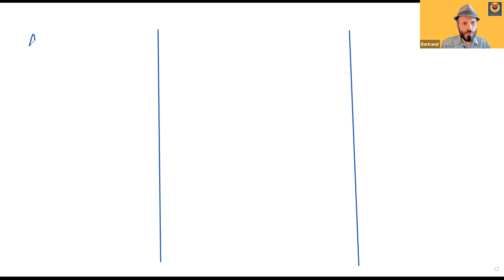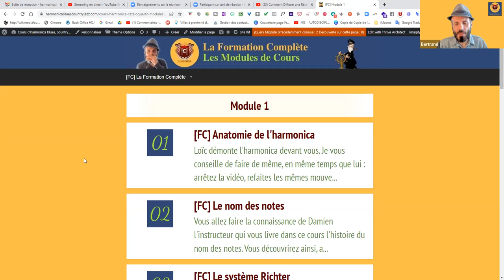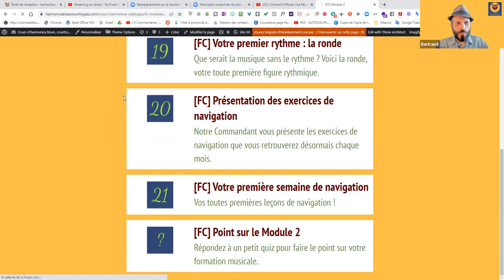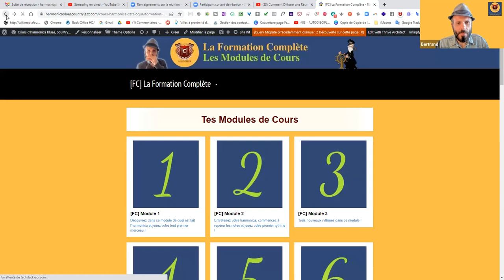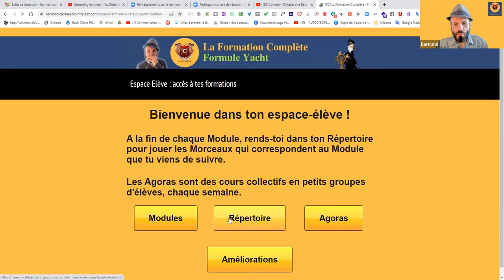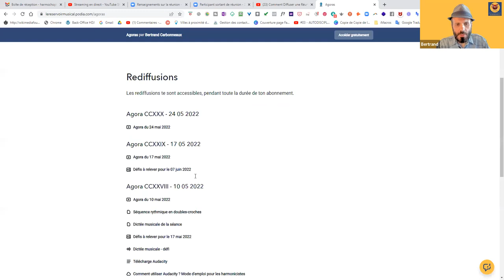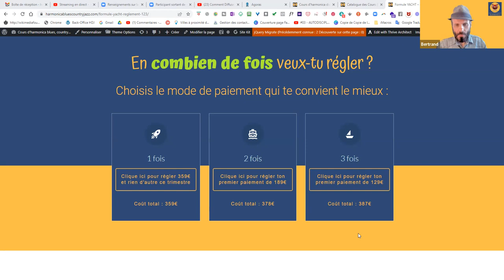Ecole Internationale d'Harmonica - formation pour débutant - nouvelles formules - 03 juin 2022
Dans cette vidéo, je te présente les 2 nouvelles formules, pour apprendre à jouer de l'harmonica.

Il s'agit d'une formation complète, qui inclut :
🎵 des cours théorico-pratiques en vidéo
🎵 des cours pour apprendre à jouer des morceaux
🎵 des cours en petits groupes pour t'aider en direct
🎵 un suivi ultra-personnalisé
🎵 des cours pour développer ton oreille musicale
🎵 des cours pour te faire progresser en rythme
🎵 un concert en fin de trimestre

Cette formation s'adresse en priorité aux grands débutants, ceux qui n'ont jamais fait de musique de leur vie (ou si peu) ou qui veulent s'y remettre.

Nous allons être ensemble pendant 2 heures, de 20h00 à 22h00.

Je répondrai à toutes tes questions et je te montrerai en direct comment ça se passe, lorsque l'on suit les cours de l'Ecole Internationale d'Harmonica, quand on débute.